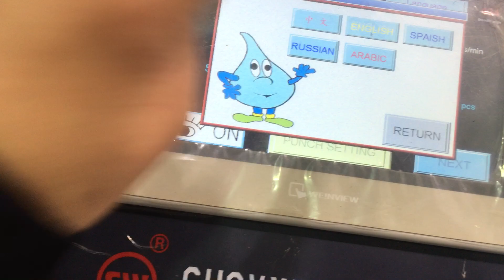CW-1000PG+OR Automatic draw tape overlap trash bga making machine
Contact:Rose Yang
Skype：chovyting09
Wechat:ROSE-CHOVYTING